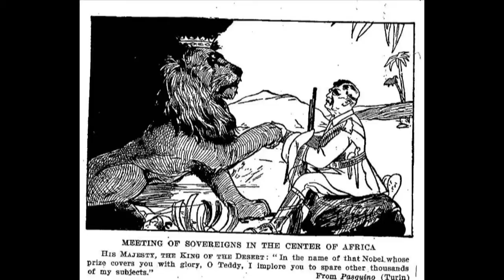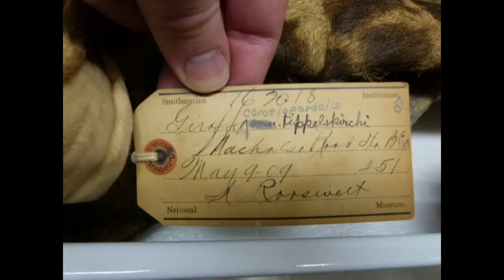The Roosevelts: A Conversation with Ken Burns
On Tuesday, September 16, 2014, the Smithsonian’s National Museum of American History partnered with WETA television and the National Endowment for the Humanities to present “The Roosevelts: A Conversation with Ken Burns.” The live webcast featured filmmaker Ken Burns, whose latest project, The Roosevelts: An Intimate History, began airing on PBS on September 14, 2014. The webcast was moderated by the Smithsonian’s Christopher Wilson, Director of Experience and Program Design at the American history museum and included historian Clay Jenkinson and Roosevelt biographer Geoffrey Ward. The panel discussed the making of the film and the Roosevelts’ lasting legacy as one of the nation’s most important political families. The National Museum of American History’s chair and curator of the Division of Politics and Reform, Harry Rubenstein, also joined the panel and provided a number of Roosevelt artifacts from the Smithsonian National Collection as fascinating visual components to the program.
The live studio audience consisted of students from C.D. Hylton High School in Prince William County, Virginia. The students asked questions of the panelists and took a closer look at the Roosevelt artifacts.  The panel also responded to questions from internet viewers across the United States and beyond. The conversation was wide-ranging, covering how Theodore and Franklin rank among other American presidents and their possible responses to the contemporary political climate and the way in which Eleanor Roosevelt shaped the role of the First Lady and Franklin Roosevelt’s presidency. Through a combination of film clips, exclusive interaction with the museum’s objects, and the panelists’ comments, viewers, and audience members not only learned about the Roosevelts, but experienced the excitement they continue to bring to the public decades later.